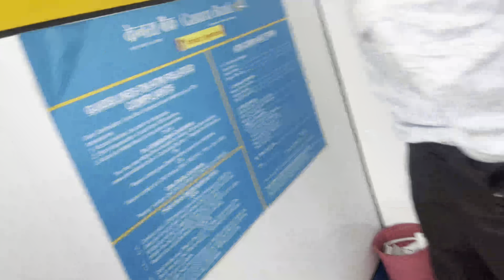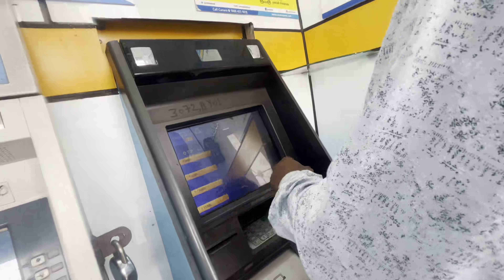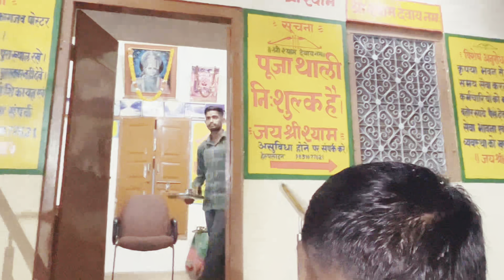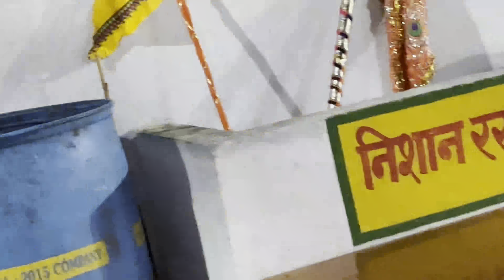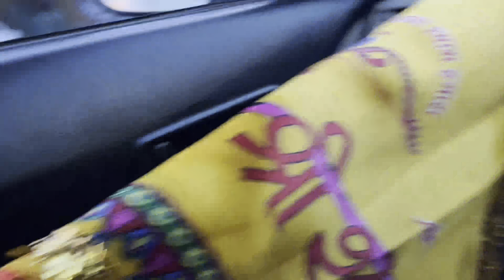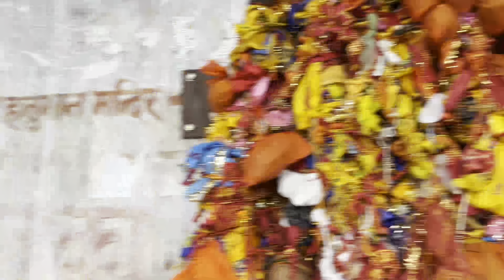ACHANAK JANA PADA RAAT M 😟 ITNA LAMBA VLOG BNA my life's first longer vlog 🙈💞 wait for end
ACHANAK JANA PADA RAAT M 😟 JO ITNA LAMBA VLOG BNA  my life's first longer vlog 🙈💞 wait for end
.Khatushyamjaipur tourist places

khatu shyam rajsthan mandir
khatu shyam rajsthan bale
khatu shyam rajsthan m kha pr h
khatu shyam rajsthan vlog
khatu shyam khund.